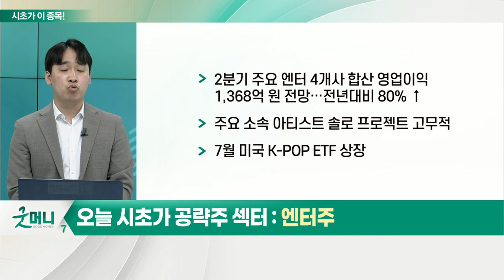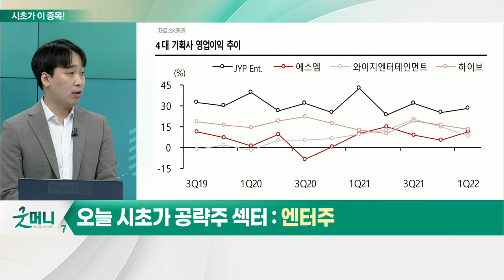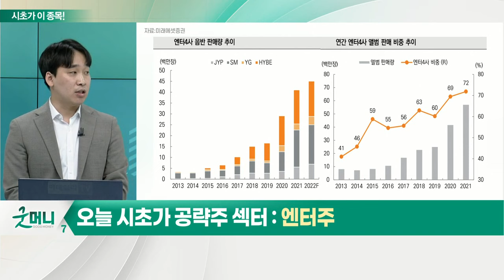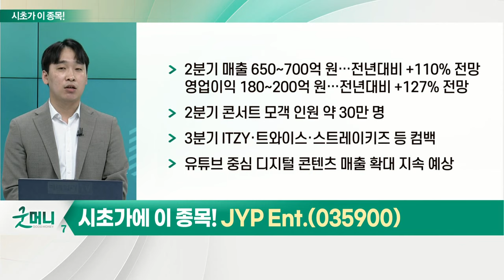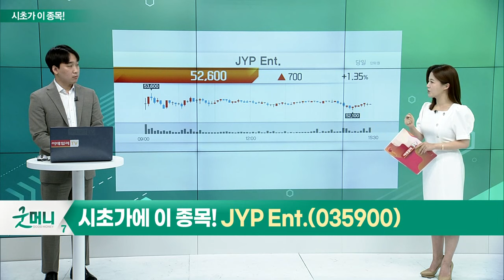JYP Ent.(035900)... 엔터주_시초가에 이 종목 (20220708)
- 2분기 주요 엔터 4개사 합산 영업이익 1,368억 원 전망… 전년대비 80% ↑
- 주요 소속 아티스트 솔로 프로젝트 고무적
- 7월 미국 K-POP ETF 상장

JYP_Ent.(035900)
- 2분기 매출 650~700억 원… 전년대비 +110% 전망 영업이익 180~200억 원… 전년대비 +127% 전망
- 2분기 콘서트 모객 인원 약 30만 명
- 3분기 ITZY·트와이스·스트레이키즈 등 컴백
- 유튜브 중심 디지털 콘텐츠 매출 확대 지속 예상